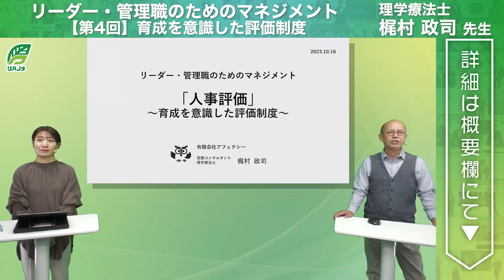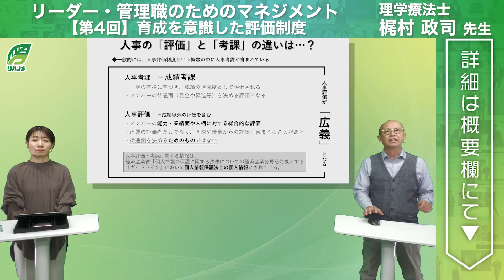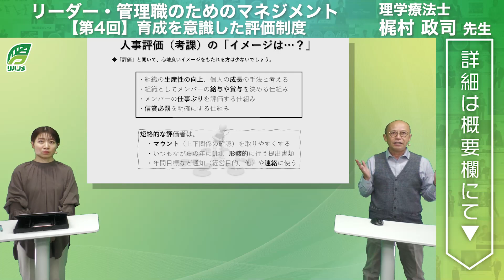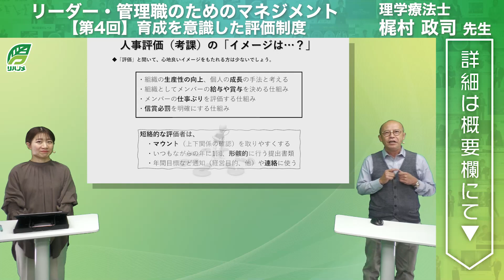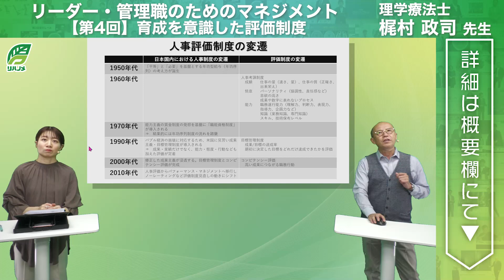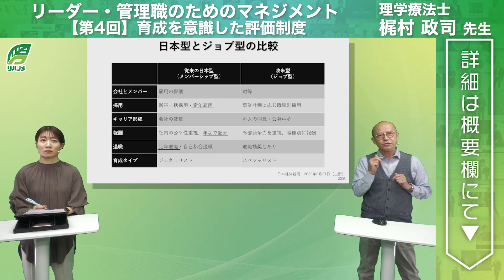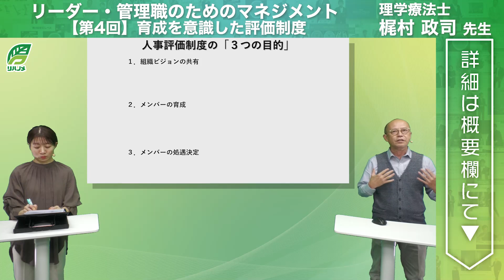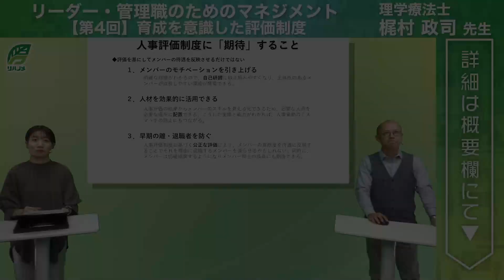リーダー・管理職のためのマネジメント【第4回】育成を意識した評価制度(梶村 政司 先生)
タイトル：リーダー・管理職のためのマネジメント【第4回】育成を意識した評価制度
講師：梶村 政司 先生(理学療法士/有限会社 アフェクシー　実務コンサルタント)
公開日：2024年1月12日